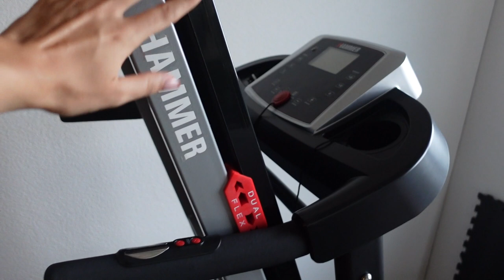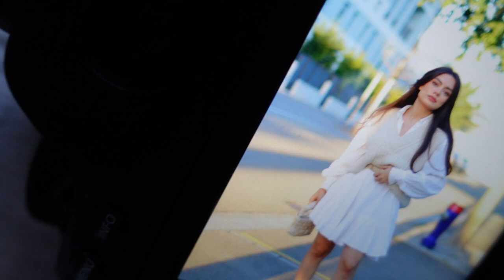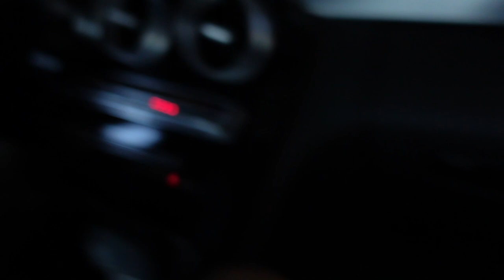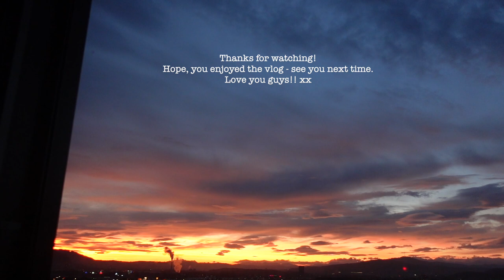Vlog 4: Daily Routines I Dilek Pacacioglu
I am back with a new vlog guys! I am showing you my workout routine, my favorite breakfast recipe and  much more.

Recipes
Low carb chocolate-lava-cake:
for the base:
- 1 cup of oats
- 150 ml of protein yoghurt (chocolate flavor). This is the one I use
- 1 egg
- a bit of sweetener (e.g. honey)
- 3 tbsp of cacao powder
- 1 tsp of baking powder
(optional) some milk
 for the topping:
- 2 tbsp of protein powder (chocolate flavor). This is the one I use
- 2 tbsp of cacao powder
- 1 tbsp of nut butter
- some milk

Tuna salad

- mixed veggies (tomatoes, cucumber, carrots, etc)
- mixed fruits (mango, fig, etc)
- 1 canned tuna
- some slices of mozzarella
for the sauce:
- 2 tbsp of plain yoghurt
- 1 tsp of mustard
- 1 tbsp of balsamico cream
- 1 tbsp of olive oil
- salt, pepper

Camera:
Sony ZV-1 Vlog camera